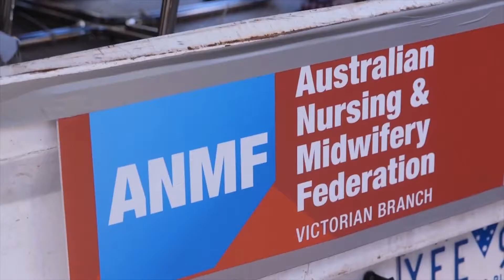Be mighty, be unbreakable, join your union